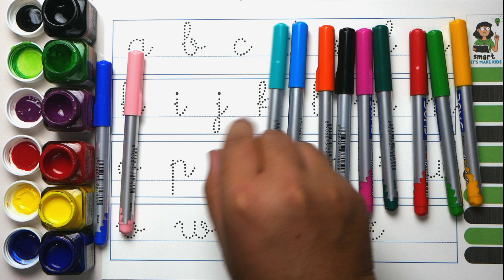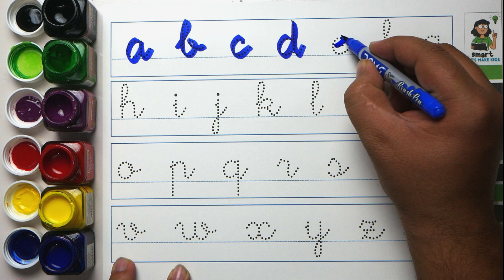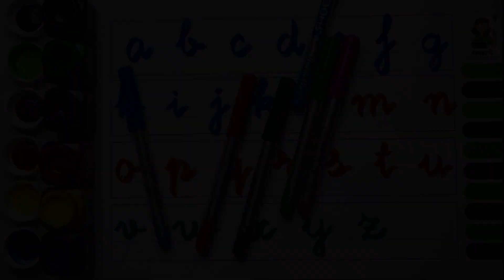colour names | abcd abcd | abc | 123 | 1234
Your query:

bacchon ka padhne wala
a for apple a for apple
1000 tak ginti
abc 123
color song
123 song
numbers song
abcd
abc song
abc
abcd abcd
abcdefg
colour
colours name